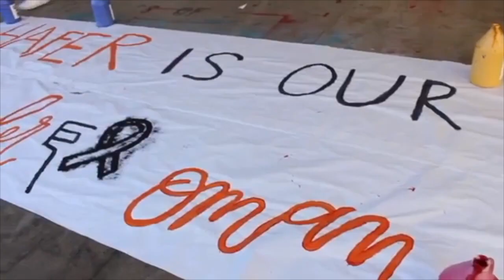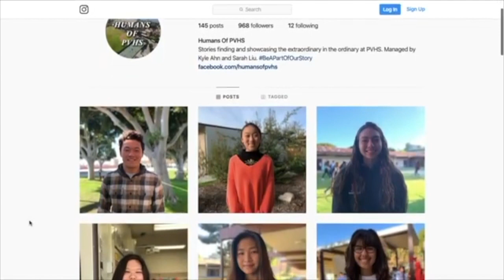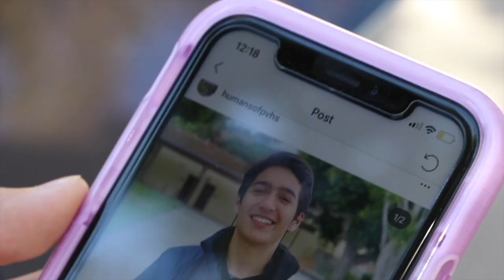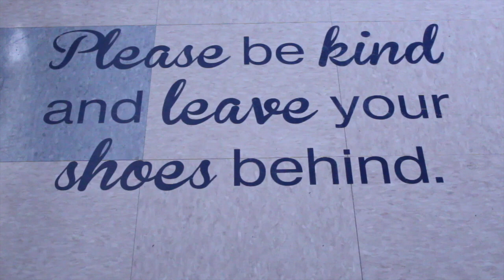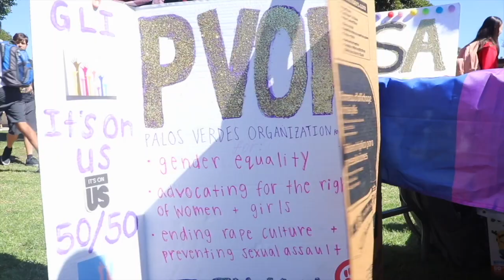3. Open House 2021: Student Life